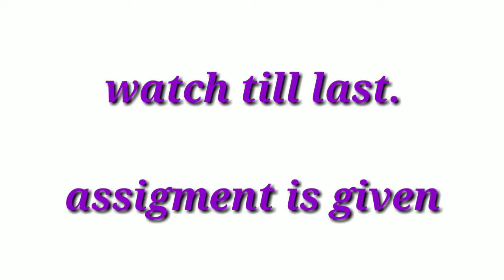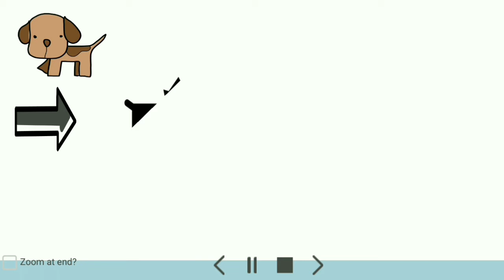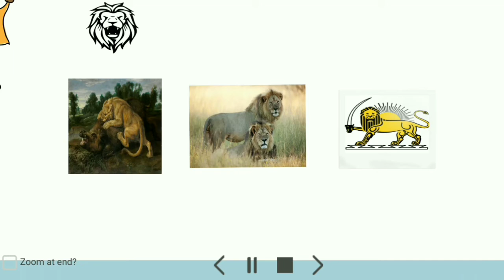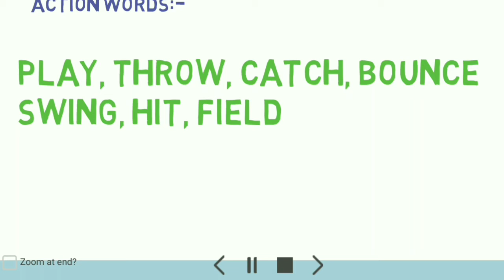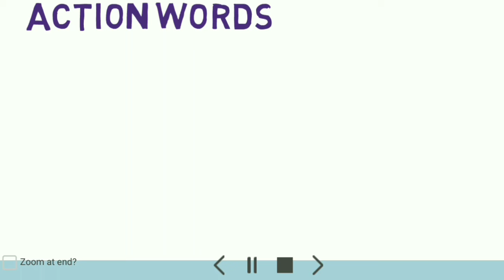Version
It's essential to know that what are the action words we can get to the related words. Here in this video with some examples it is shown how we can suggest action words to related words.
At the end of this video assignment is given to make practice of the topic. So at least try to answer them.